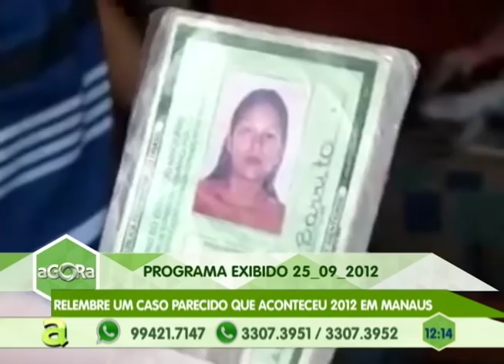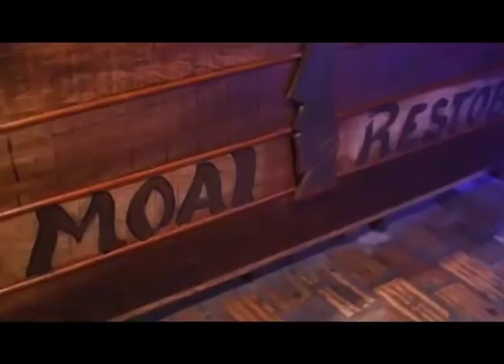Casal que dopou e matou grávida para retirar bebê é preso em São Sebastião do Uatumã - Am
04º BLOCO AGORA 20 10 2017 - Casal que dopou e matou grávida para retirar bebê é preso em São Sebastião do Uatumã - Am